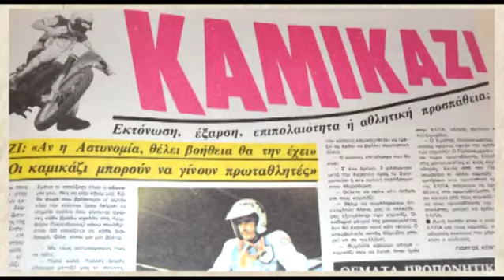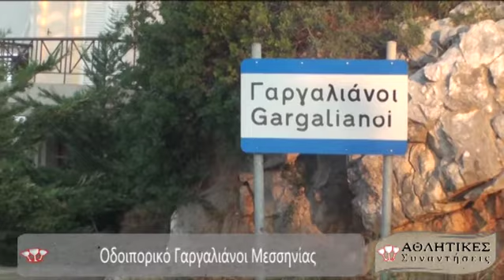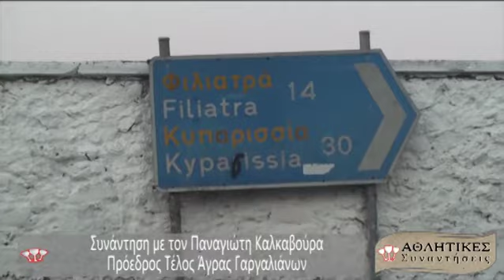79Η ΑΘΛΗΤΙΚΕΣ ΣΥΝΑΝΤΗΣΕΙΣ | 26-08-2017 |Γ' ΜΕΡΟΣ | ΟΔΟΙΠΟΡΙΚΟ ΣΤΗ ΜΕΣΣΗΝΙΑ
79Η ΑΘΛΗΤΙΚΕΣ ΣΥΝΑΝΤΗΣΕΙΣ | 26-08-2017 |Γ' ΜΕΡΟΣ | ΟΔΟΙΠΟΡΙΚΟ ΣΤΗ ΜΕΣΣΗΝΙΑ